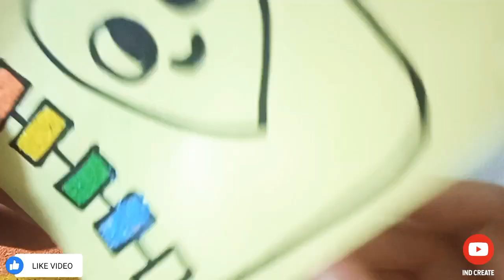Notebook Coloring with Sand Painting Mewarnai Buku Catatan dengan Pasir Warna Purple vs Pink